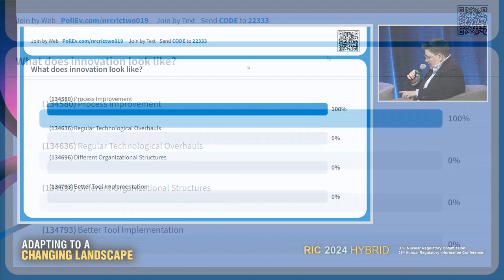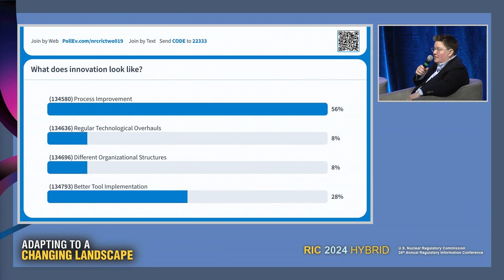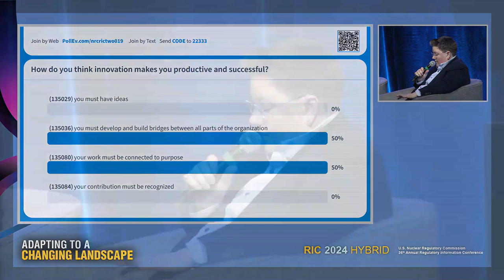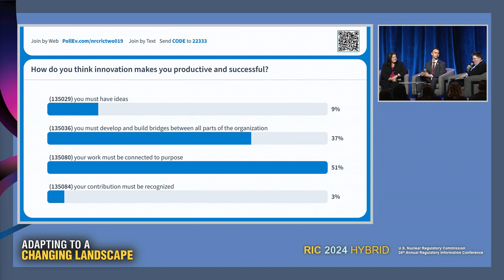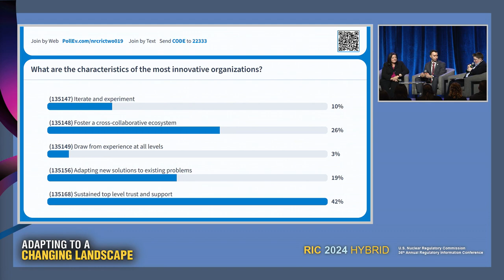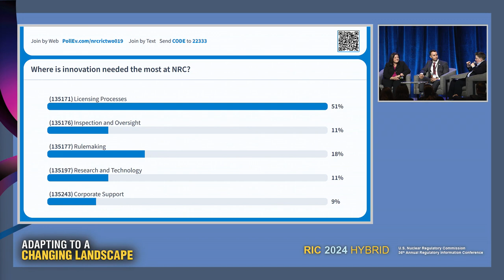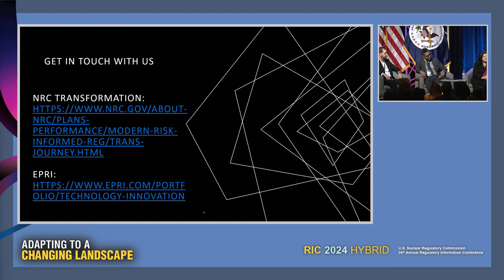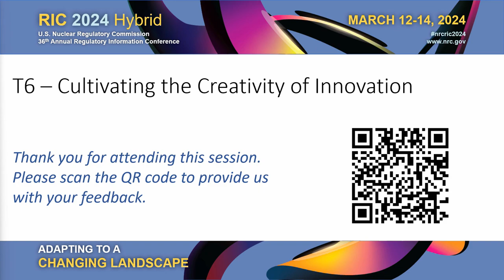T6 - Cultivating the Creativity of Innovation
Value creation is at the heart of innovation, whether that innovation is incremental, expansive, or disruptive. Participants in this discussion will explore how innovation thrives in a creative culture. But how is the NRC fostering a culture of innovation? With the goal of achieving our mission in the most efficient and effective manner possible, the NRC is a longstanding proponent of innovation. This session considers the foundation of how NRC began to innovate as a regulatory body and discusses ways to continue fostering a more creative and innovative environment. Participants will learn from a diverse panel of experts how innovation can be a part of day-to-day work as the NRC continues to explore opportunities to evolve, improve, and meet the needs of the constantly changing nuclear regulation landscape.

SESSION CHAIR(S):
Melissa Walker, Director, EMBARK Venture Studio, NRR/NRC
Opening Remarks

SPEAKER(S):
Milton Valentin, Chief, Human Factors and Reliability Branch, Division of Risk Analysis, RES/NRC
Tina Taylor, Deputy Chief Nuclear Officer and Senior Director R&D, Electric Power Research Institute
Christopher Craighead, Agency Culture Team Leader, Assistant for Operations, OEDO/NRC
Luis Betancourt, Chief, Accident Analysis Branch, Division of Systems Analysis, RES/NRC